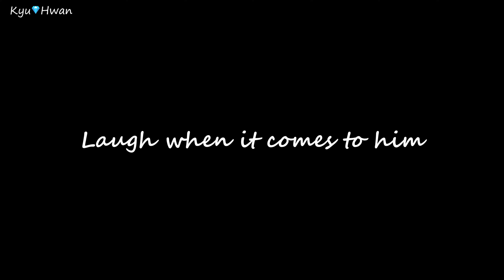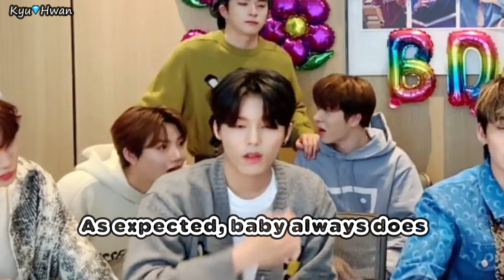KYUHWAN | HWANKYU ~ Hyunsuk's birthday vlive (2021)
Compilation of KyuHwan moments in Hyunsuk's birthday vlive in 2021

0:00 - Intro
0:10 - Near
0:48 - Jealousy
1:06 - Laugh when it comes to him
1:15 - Eyes on him
1:49 - Possessiveness & more jealousy
2:38 - Follow me I want your attention back

Song: Cupid's Chokehold / Breakfast in America -
Gym Class Heroes